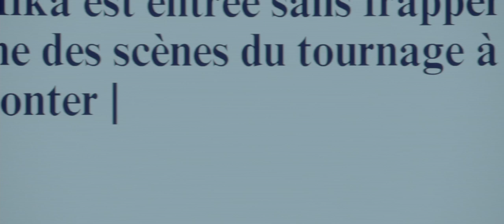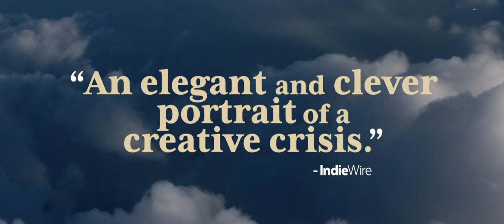SIBYL Trailer #1 | TopCine Movie TV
A sly, sultry character study from filmmaker Justine Triet, SIBYL follows a psychotherapist (Virginie Efira) who decides to quit her practice and return to writing instead. As Sibyl starts dropping patients, she begins to struggle with excess time and a lack of inspiration--until she gets a call from Margot (Adèle Exarchopoulos), a young actress wrapped up in a dramatic affair with her costar, Igor (Gaspard Ulliel), who happens to be married to the film’s director (Sandra Hüller). Becoming further enmeshed in Margot’s life, Sibyl starts to blur past and present, fiction with reality, and the personal with the professional as she begins to use Margot’s life as source material for her novel